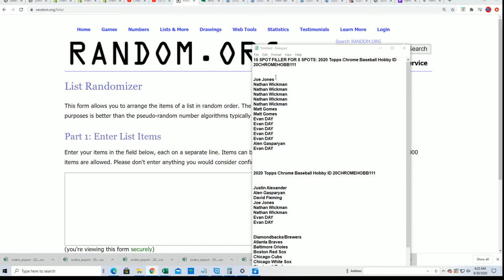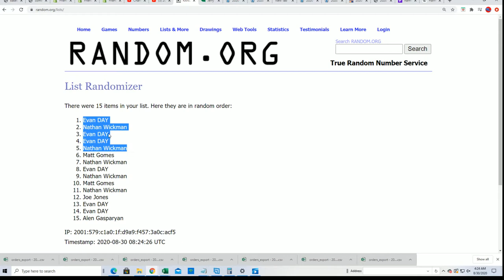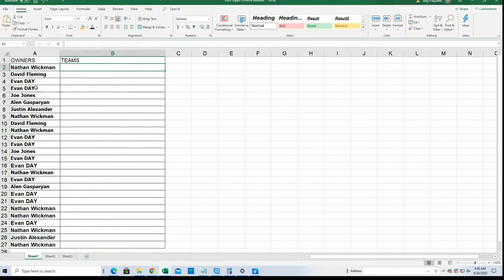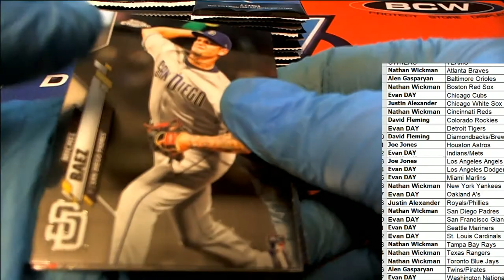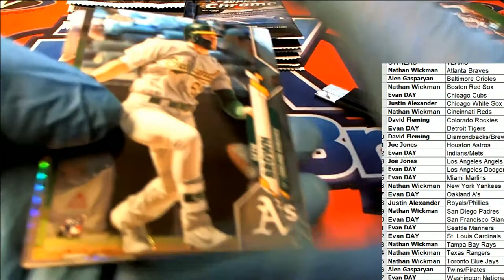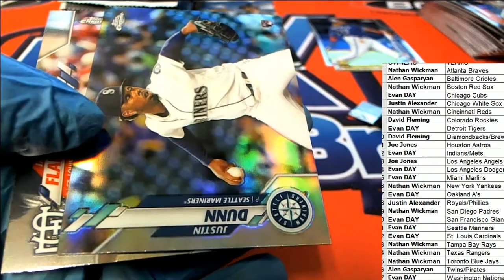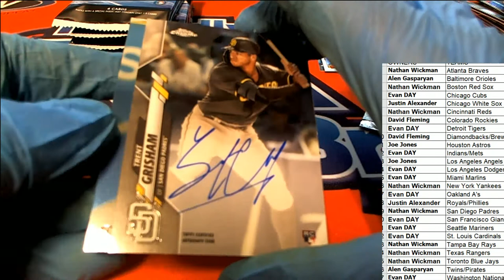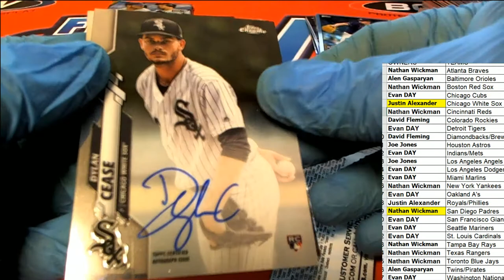2020 Topps Chrome Baseball Hobby ID 20CHROMEHOBB111